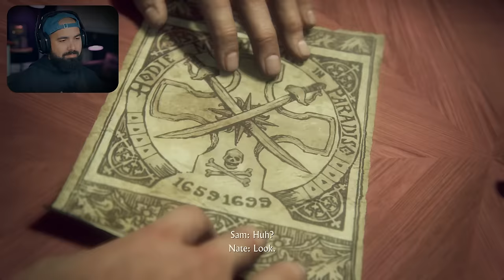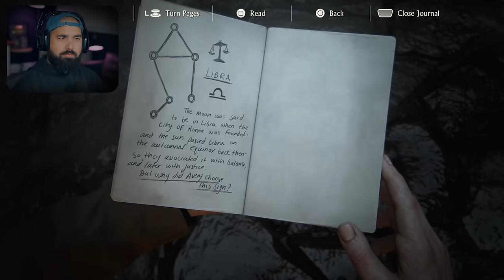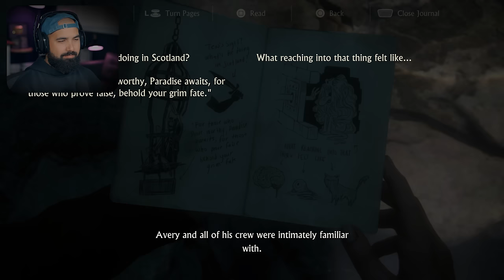Uncharted 4 PS5 Remastered - Part 2 - PIRATE TREASURE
Welcome to the Uncharted 4 PS5 Remastered Part 2 of the Uncharted 4 full game walkthrough.

UNCHARTED 4 PS5 REMASTER is too good to pass up

6800 SW 40th St Number 282